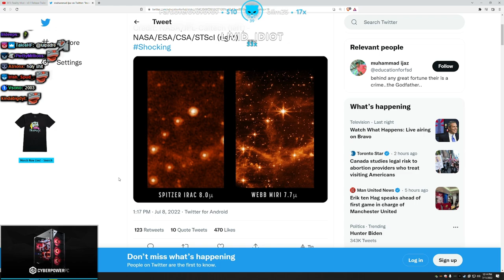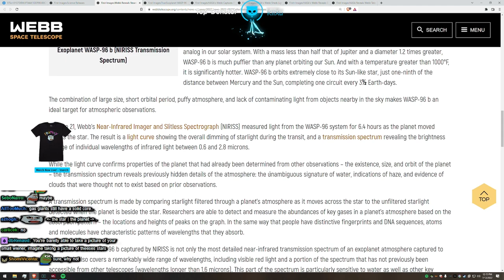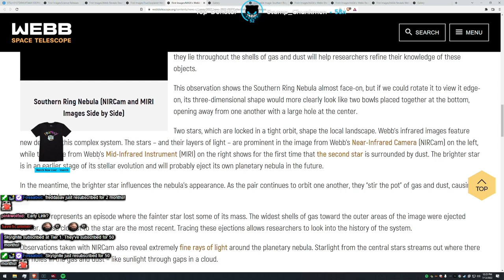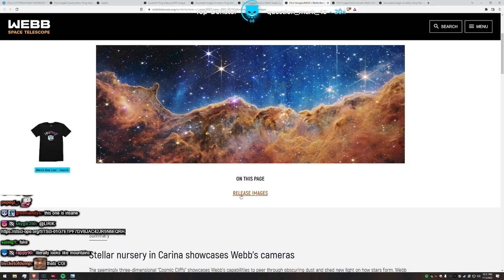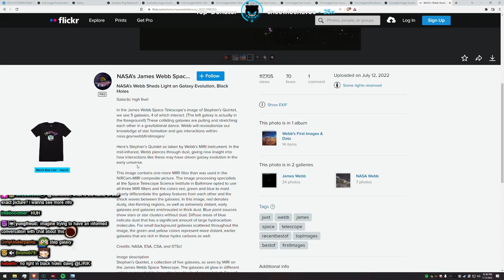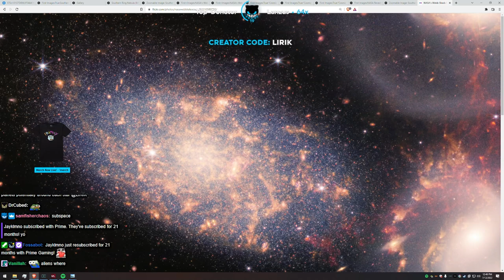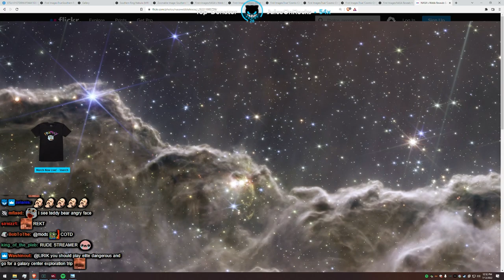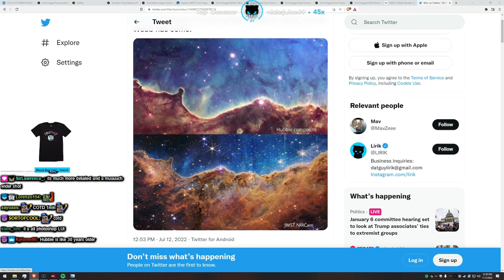Lirik | First Images from the James Webb Space Telescope